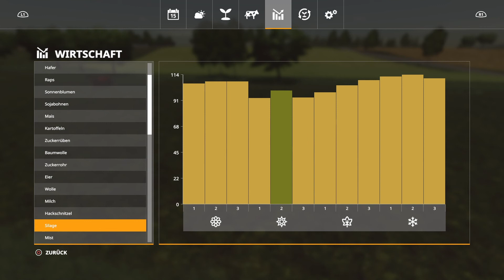LS19 / Monklands Farm Company #13: Silage ohne Ende, Rinderkauf/ Landwirtschafts Simulator 2019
Moin und herzlich Willkommen auf der Monklands Farm Company! 😃

Ich freue mich das du hier bist, mich begleitest, mitwirkst und mitarbeitest auf UNSERER Farm .
Diese Folge ist der Dreizehnte Teil von diesem Projekt, und es erwartet euch unter anderem eine Menge Silageballen und das aufstocken des Viehbestandes.

Ich freue mich auf die weitere Produktion folgender Episoden, welche im Durchschnitt eine Länge von 20 Minuten haben werden.

Ich freue mich eure Vorschläge und Ideen mit umsetzen zu dürfen und kann es kaum abwarten weiter zu machen! 😃